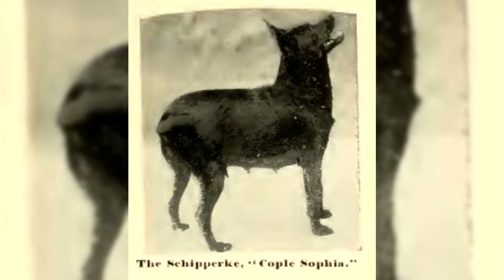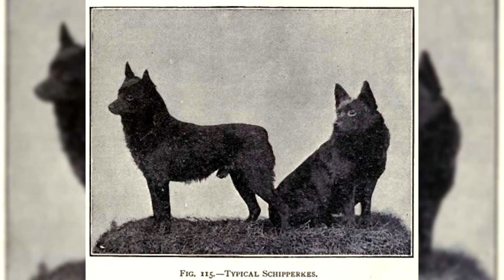Schipperke. Pro e Contro, Prezzo, Come scegliere, Fatti, Cura, Storia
==►Punti salienti e fatti interessanti.
Lo Schipperke è stato riconosciuto dall'AKC nel 1904 ed è la sua 55a razza.

Lo Schipperke non deriva dal Pomeranian o Pomeranian, ma è in realtà una versione ridotta del pastore bianco, comunemente chiamato Leeuwenar, che era solito seguire i carri attraverso le province belghe.

Gli spedizionieri possono competere in una varietà di competizioni AKC tra cui esterno, obbedienza, agilità, rally e trekking.

Schipperke è rinomato per la sua eccellente capacità di sentinella.

Negli Stati Uniti, lo Schipperke è una razza senza coda.

Schipperke appare periodicamente nel film Two Brothers e appare anche nel racconto di Daphne Du Maurier "The Frontier Case".

==►Thank you very much:
Grazie mille:
==►Hey! Supporta il canale con like, iscrizioni e commenti! ==►